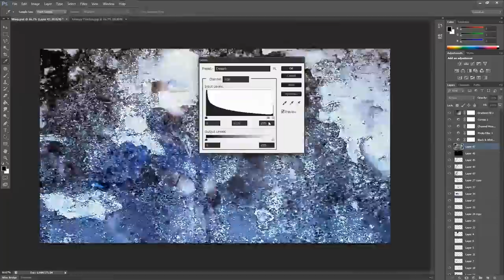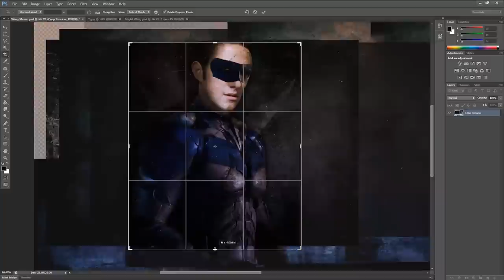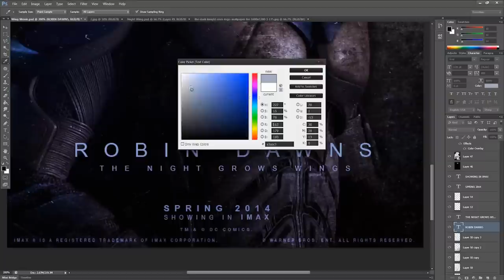Night Wing Movie - Trailer / Poster - NOTECH4Uproductions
hey guys, LONG TIME, hope you like it, i got back from vacation and decided to do a peice about something i love. Hope you Like ;)